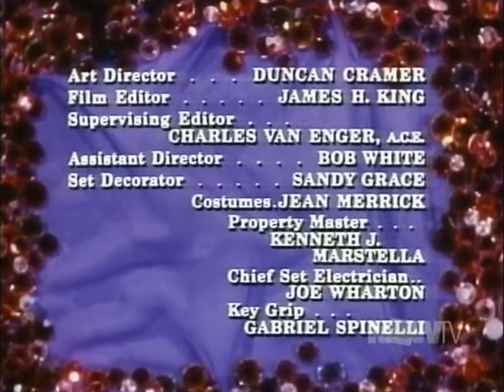Family Affair Open/Close (1970)/Universal Television Distribution (2002)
From Grandpa, Sir